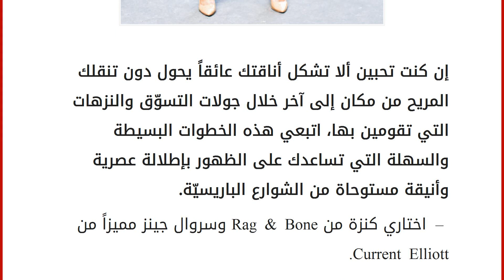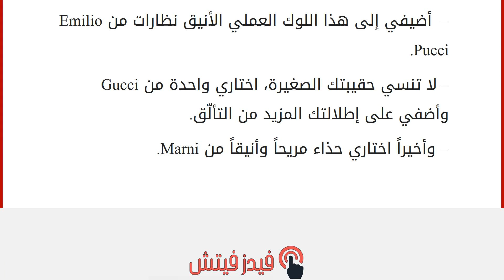ملكة النزهات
إقراألمقال كاملا :
إن كنت تحبين ألا تشكل أناقتك عائقاً يحول دون تنقلك المريح من مكان إلى آخر خلال جولات التسوّق والنزهات التي تقومين بها، اتبعي هذه الخطوات البسيطة والسهلة التي تساعدك على الظهور بإطلالة عصرية وأنيقة مستوحاة من الشوارع الباريسيّة. – اختاري كنزة من Rag & Bone وسروال جينز مميزاً من Current Elliott.
– زيّني عنقك بقلادة من Venna ومعصمك بساعة من Ralph Lauren وبلاك منRobert Lee Morris.
– أضيفي إلى هذا اللوك العملي الأنيق نظارات من Emilio Pucci.
– لا تنسي حقيبتك الصغيرة، اختاري واحدة من Gucci وأضفي على إطلالتك المزيد من التألّق.
– وأخيراً اختاري حذاء مريحاً وأنيقاً من Marni.